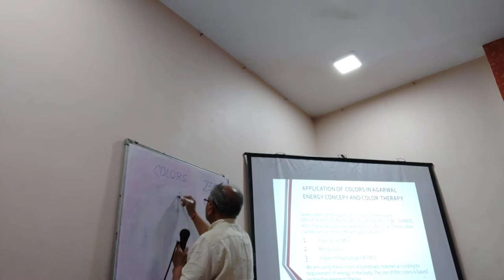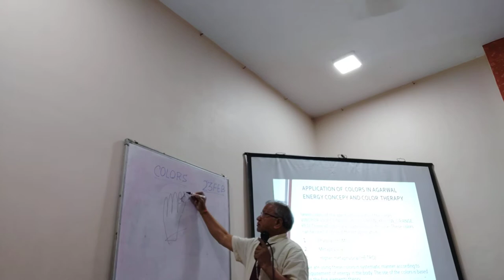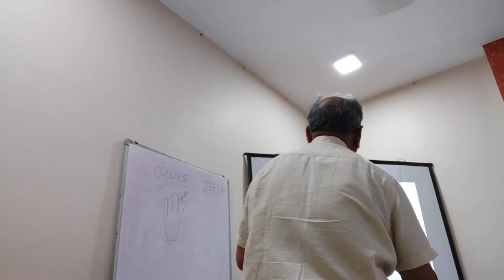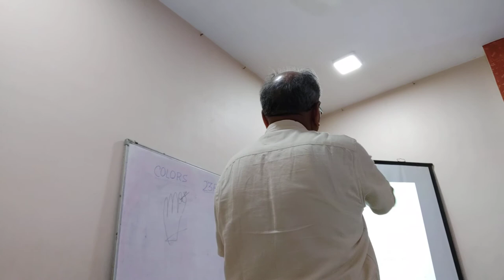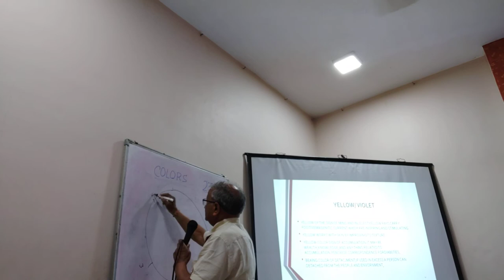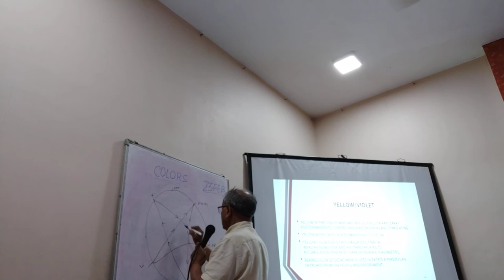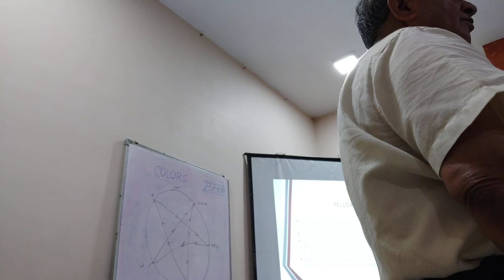Agarwal Energy Concept & Colour Therapy (Mumbai Class)